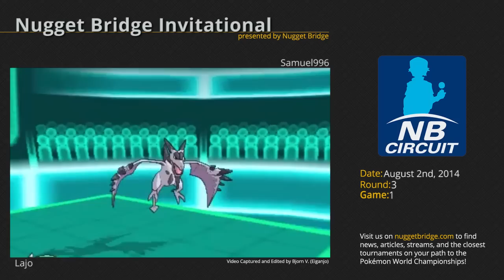Nugget Bridge Invitational Round 3 - Lajo vs Samuel996 Game 1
Lajo plays Samuel996 in Game 1 of Round 3 of Season 3's Nugget Bridge Invitational. The Nugget Bridge Invitational puts the top 32 players from the current season against each other to crown a season champion. for more information on the official Pokémon Video Game Championships (VGC) series along with articles, news, and interviews.